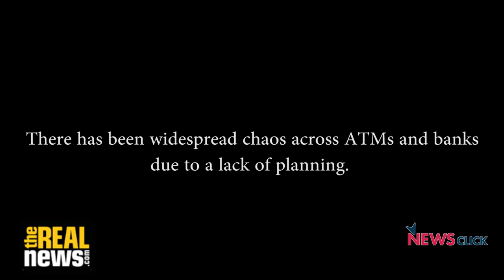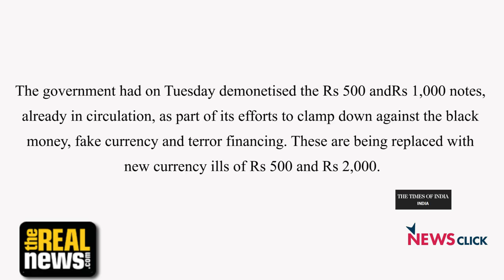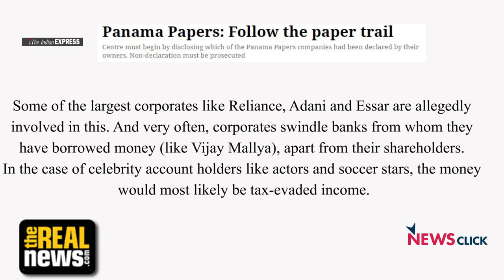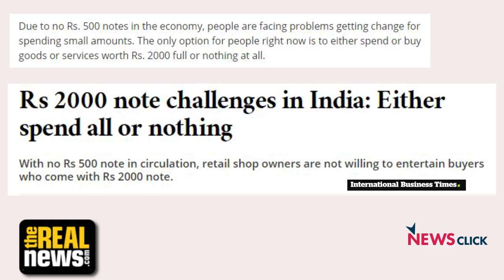Demonetisation: Another Failure of the Modi Government?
Amid woes of customers hit by cash crunch, 25 people have reportedly died while waiting in queue to exchange their currency notes. In Midst of this chaos, one needs to ask who this policy is really affecting. According to the income tax data, the demonetization of Rs 500 and Rs 1,000 banknotes is unlikely to help the government suck out black money from the economy as hoarders keep a tiny portion of their ill-gotten wealth in hard cash. The end result that seems to be coming out, is that the corrupt are unaffected by this scheme while the poor suffer. While the Prime Minister romanticizes the entire situation, the common man starves on the road. Demonetization seems to have no silver lining.

Newclick spoke to C.P. Chandrasekhar, Professor CESP JNU. He talks about the concept of black wealth and how the people with most of the black wealth will not be affected by this scheme. He also speaks about the consequences of this move as it is economically not structured well. The introduction of 2000 rupee notes is useless as the smaller denomination notes are not available in the market. Watch the interview for more.